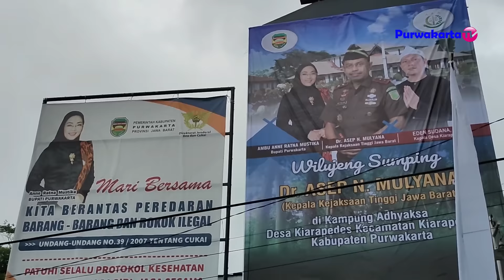KEJATI JABAR RESMIKAN KAMPUNG ADHYAKSA DESA KIARAPEDES, DIHADIRI KDM, AMBU ANNE BUPATI PURWAKARTA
Selamat Untuk Desa Kiarapedes Kecamatan Kiarapedes kabupaten Purwakarta Jawa Barat sebagai Desa Adhyaksa, pada kesempatan ini dihadiri oleh Kejati Propinsi Jawa Barat, Wk Ketua Komisi IV DPR-RI, Bupati Purwakarta, Wakil Ketua DPRD, TNI - Polri , Para kepala Dinas , Camat, serta para OPD, Kepala Desa, Tokoh ulama, Tokoh Masyarakat, Tokoh Budaya, Tokoh Pemuda dan Masyarakat.

2. Halaman FB Purwakarta TV